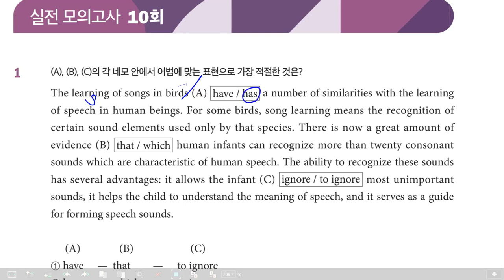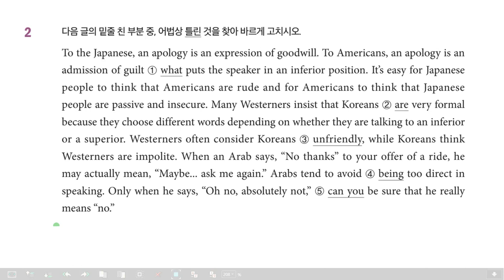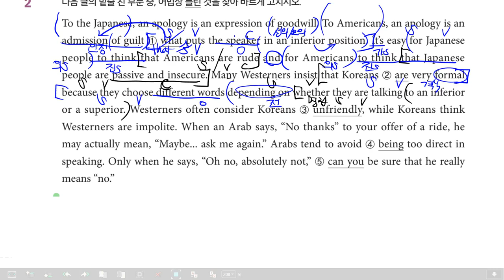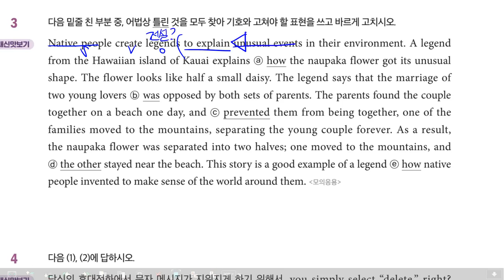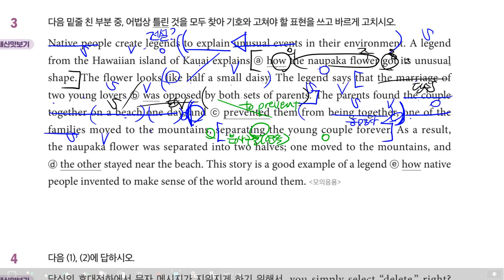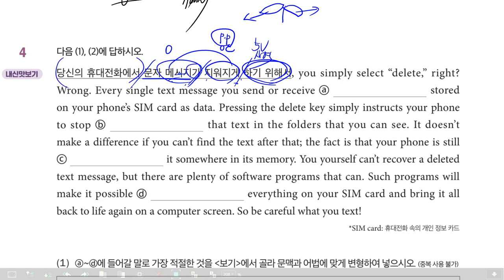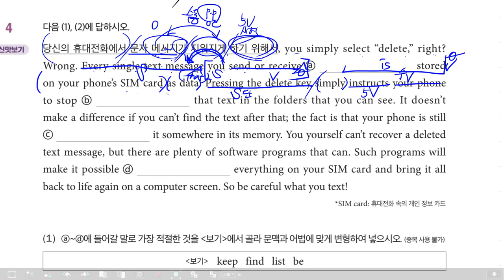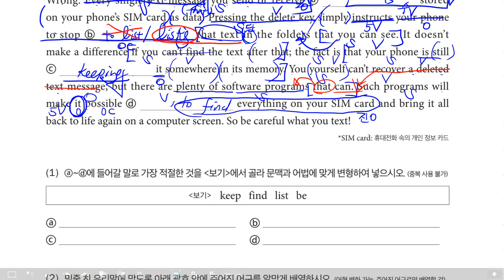감각영어학원-감각_어법끝실력다지기_수업(실전10회)